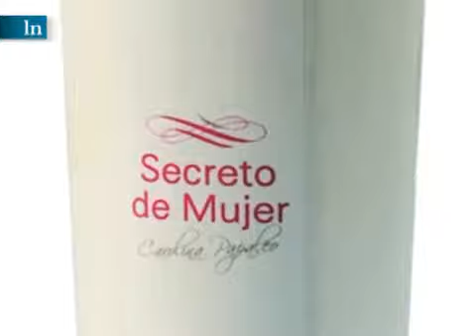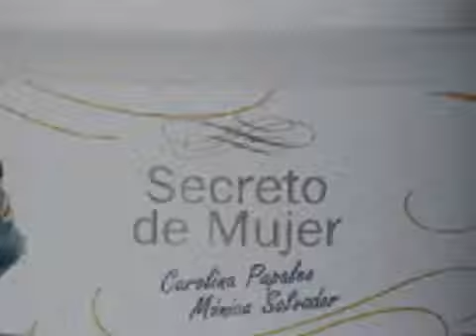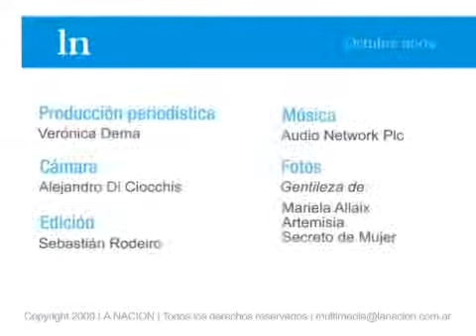Consejos para emprender un negocio exitoso